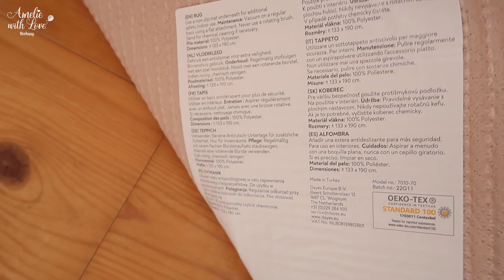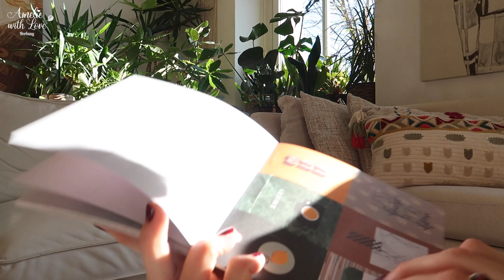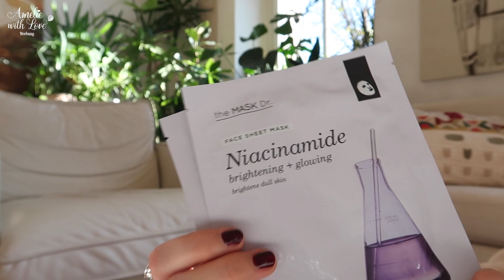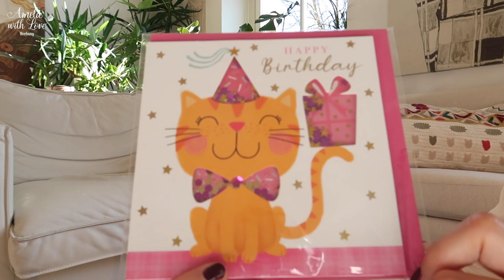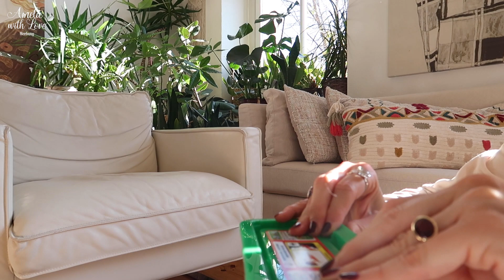XXL Action Haul I Amelie with Love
Alles Liebe! Eure Amelie ❤️

Mein Code lautet: SINGLEAMELIE (alles in Großbuchstaben)
30% sparen!
ACHTUNG: nur bis zum 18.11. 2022

Mein Hyaluron (mit Amelie15 spart Ihr 15%)
Luxus Taschen Dupe (mit AMELW5 spart Ihr 5% auf Eure Bestellung)
The Natural Box (mit GREENAMELIE spart Ihr 10 Euro)
MyLittleBox (mit AMELIEWITHLOVE spart Ihr 2 Euro auf Eure erste Box bei einem Mindest-Engagement von 3 Monaten)
Nordgreen Uhren (mit: Amelie_15 spart Ihr 15%)
Pink Box (mit: Amelie5 spart Ihr 5 Euro auf eine Box)

Mit amelie15 spart Ihr 15% auf Eure Bestellung.